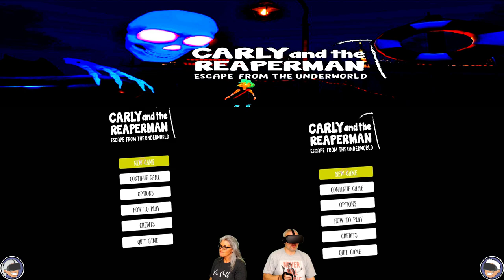Carly And The Reaperman: Escape From The Underworld Shows That Couch Co Op VR Gaming Is Great!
Today I am happy to say that my wife Stacey or SilverloxVR will be joining me for this video and will be appearing more often on the channel going forward. So while looking for something new to play Stacey and I came across Carly and the Reaperman: Escape From The Underworld and decided to give it a look and I'm glad we did!

Over the years there have been a few of these asymmetrical couch co op VR titles released but honestly I usually overlooked them and thought they wouldn't be that fun but this game has shown me that I was wrong about that. Sitting side by side while playing the game brought back a feeling of nostalgia for the old days of gaming for me. Having both players in a VR game is great but there is just something about sitting side by side.

As for the game, Carly and the Reaperman is well done. The graphics and art style of the game look great on both the monitor and in the headset. Interaction between the on screen and in headset characters works very well and is a lot of fun. I did have a few issues as the Reaperman with the movement style. Having to grab the world to pull and push my way through it  became tedious and in some places frustrating. Sometimes when I would need to quickly position a block I would end up grabbing both the world and block at the same time causing the scene to shift and the block to stay in place. I think It would be great to see free movement added for the Reaperman so I could just fly through the map using the stick on my Touch controller.

Other than the slightly annoying movement mechanic for the Reaperman I have to say we both had a lot of fun playing this game and would recommend it.

PC #1 Specs:
I7 7700K
GTX 1070
16GB 3200mhz Ripjaws

PC#2 Specs:
i54670K
GTX 980ti
16gb Ripjaws X